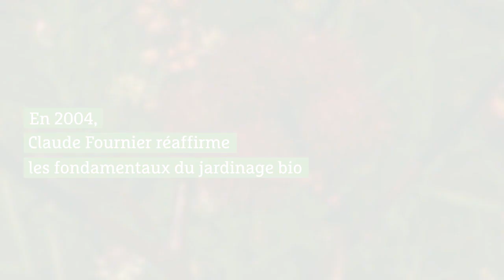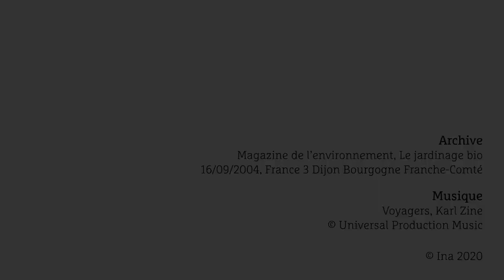L’union fait la force (2004) - 40ansTerrevivante – 7/12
Petit tour dans les jardins de Terre vivante avec Claude Fournier, directrice administrative de Terre vivante (2004). Biodiversité, soins aux sol, compost, utilisation de produits naturels... sont les principes-clé du jardinage bio. Le jardinier bio est également un jardinier paresseux (car il imite le plus possible la nature et intervient donc le moins possible) et il dépense peu (car il n'achète pratiquement aucun produit) !

Terre vivante publie depuis 40 ans des livres pratiques sur le jardinage bio.